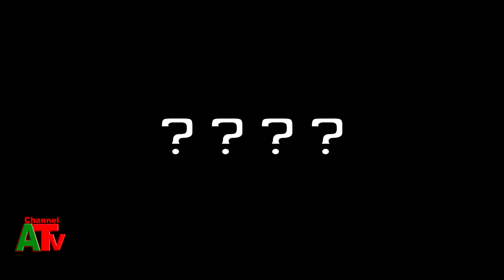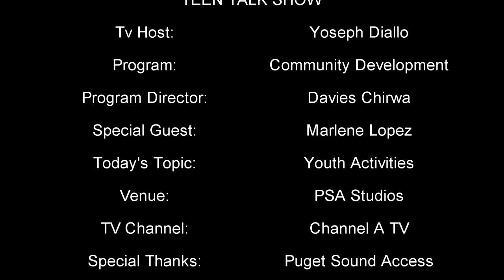Teen Talk Show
Focus on the youth of today..